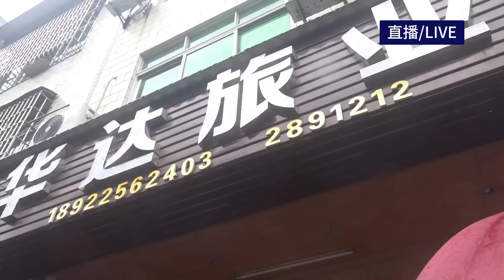广东暴雨致4人遇难10人失联！人民至上：直击广东英德连江口镇防汛救援/Guangdong is hit by heavy rainfall and flood relief is underway!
4月22日，广东部分地区水位仍在不断上升。连日来，广东多地出现大暴雨、局部特大暴雨，江河洪水快速上涨，防汛形势严峻，广东各地各部门一线作战，紧急抢险救灾。请看记者在广东英德连江口镇带来的现场报道。
On the 22nd, water levels in some areas of Guangdong were still rising. In the past few days, heavy rainstorms and locally extremely heavy rains have occurred in many places in Guangdong. River floods have risen rapidly, and the flood control situation is severe. All departments in Guangdong are working on the front line for emergency rescue and disaster relief. Please read the on-site report brought by the reporter in Lianjiangkou Town, Yingde, Guangdong.